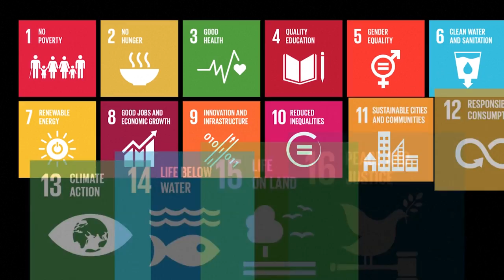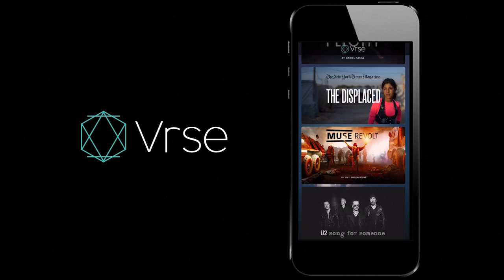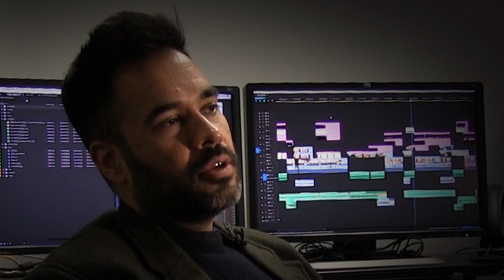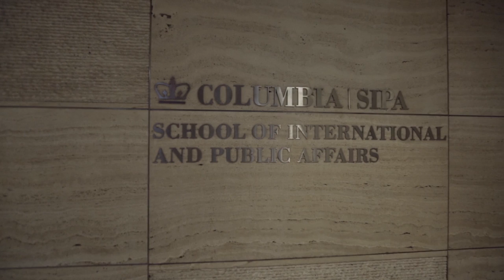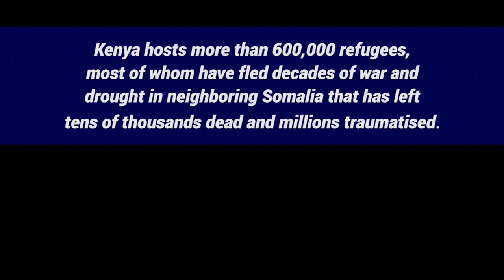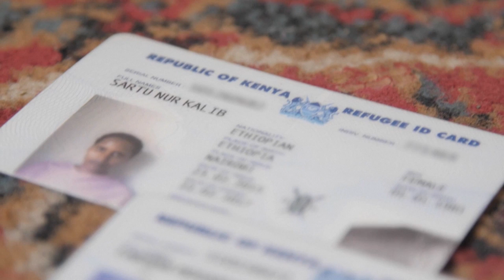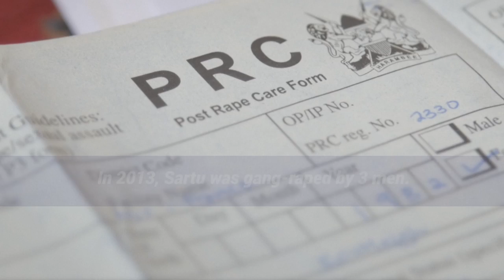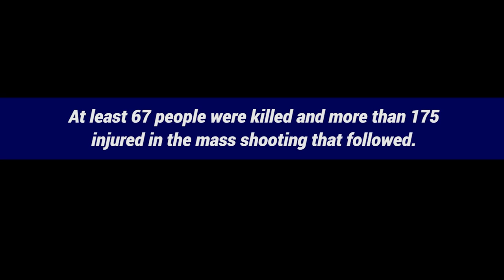21st Century - Episode 113 - Virtual Reality: Creating Humanitarian Empathy, Kenya - Urban Refugees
United Nations -  "21st Century", is a half-hour, monthly news magazine series produced by United Nations Television. We focus on under-reported stories from around the world,
told through the personal experiences of those affected. Featuring balanced reporting and, often unique access, this award-winning series covers issues from human rights
 to climate change; from combatting terrorism to the global migration issue; from health to development.

21st Century - Episode 113 - global humanitarian crises – and the search for solutions.  Creating empathy with virtual reality and, from Kenya, urban refugees.

21st Century: Episode #113